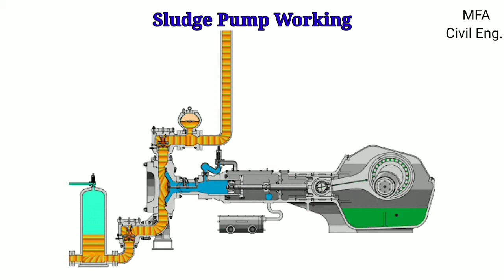Sludge Pump Working.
Hello Friends,

Sludge Pump are capable of passing solids and of withstanding abrasion which might result from the gritty nature of suspended solids. These pumps are commonly used for sewerage pumping as well as for dewatering in construction works. These pumps work satisfactorily to lift upto 16 metres head.

These pumps may be reciprocating or rotodynamic type. The diaphragm pump is a reciprocating sludge pump whereas the centrifugal non-cloging pump belongs to the rotodynamic type.

Diaphragm Pumps. This pump is a modified form of ordinary reciprocating pump in which the piston of reciprocating pump is replaced by a circular diaphragm. During the pumping operation, the diaphragm alternately expands and squeezes which results in suction and discharge strokes respectively. The diaphragm is made of rubber or other flexible material.

These pumps are very useful in construction projects where water with high proportion of clay, sand and trash is There is no air-locking problem existing in this type of pump.

Centrifugal Non-Clogging Pump. This different from ordinary centrifugal pump. The design of impeller, the casing and the suction and discharge connections is such that passage is allowed for solids without getting chocked up. Solids, mixed in water, upto 8 mm in diameter can be conveniently handled by using these pumps. These pumps are essentially low-head pumps. The suction head of this pump is limited to 3 to 5 metres only with a total pumping head of 13 meters. It has a recessed impeller with large passages between vanes. The suction pipe enters directly into the longer 'eye' of the impeller. A cleaning hole is provided in the suction line close to the eye• Different measures are taken to withstand quick wear of parts so that they are not damaged due to contact with abrasive material.

Sump pumps are centrifugal pumps of non-clogging type and are generally constructed vertical for the ease of being lowered n ar the bottom of the sump and to work with a flooded suction. Therefore• there are no priming proble s involved in sump pumps.

Regard : MFA Civil Engineering